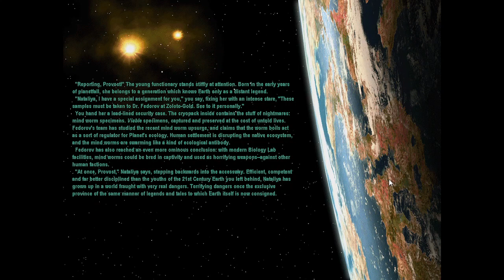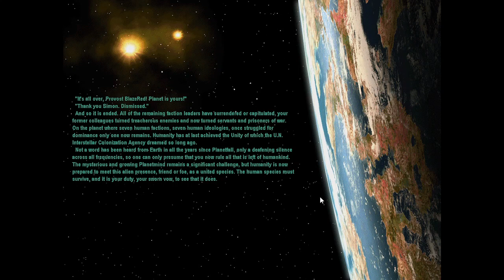Sid Meier's Alpha Centauri - Part 4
Here is the final part of Sid Meier's Alpha Centauri.

This game is awesome! I had so much fun with Alpha Centauri, and I definitely put in my top 20 favorite games of all time.